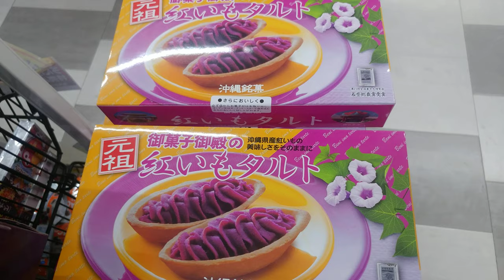【沖縄のお土産】御菓子御殿の元祖 紅いもタルト（698円） を愛知県の食品スーパーで発見! 2020.11.13